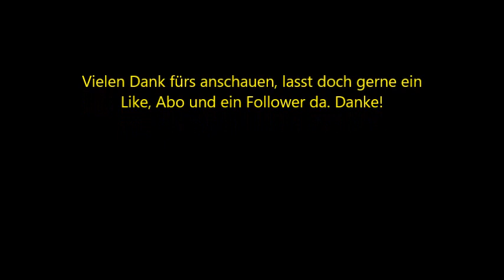FEAR 3 #2 Halluzinationen Walkthrough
Halluzinationen plagen die Brüder